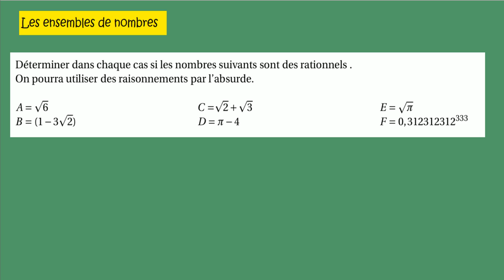seconde les ensembles Irrationnel ou rationnel Très difficile ex6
Les Livrets de seconde de début d'année :   Lien vers cours, texte et corrigé vidéo de chaque exercice .